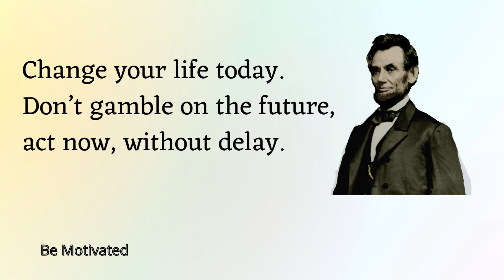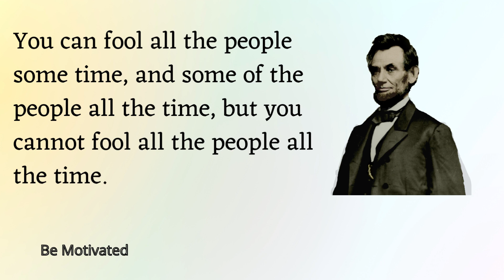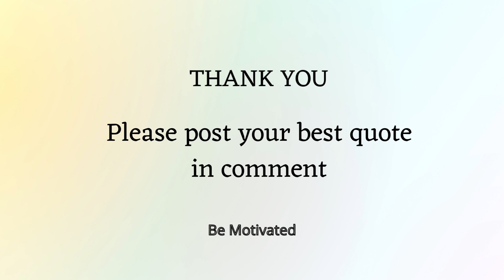Discipline is choosing between what you want now | Abraham Lincoln quotes on Success| Be Motivated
Never give up. Be Motivated and Be positive . We try our best to upload motivation videos regularly for your success.

Please Support Us and Be Motivated.